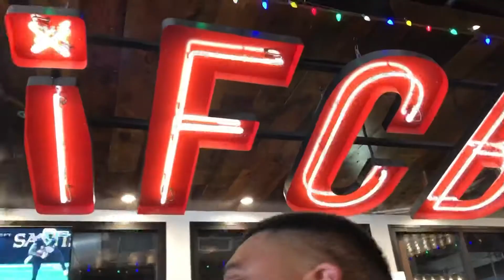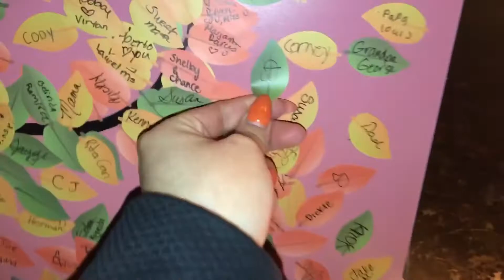Casa Vintage at FCBC